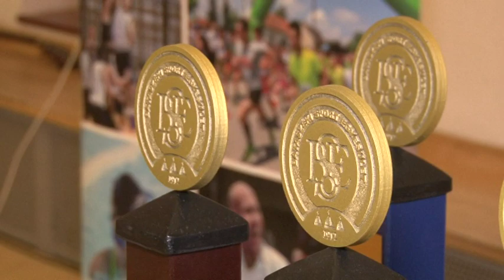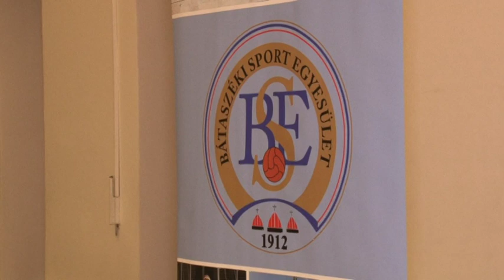Évadzáró sportgála - Bátaszék SE 20191202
Második alkalommal rendezte meg a Bátaszék Se évadzáró sportgáláját. A  rendezvényen elhangzott jelentős fejlődés tapasztalható minden szakosztályban és az eredményesség  mellett az infrastruktúrák is  modernebbek lettek az elmúlt évben. A sportegyesület összesen 8 versenyzőt díjazott.